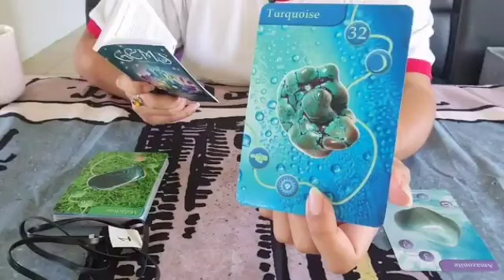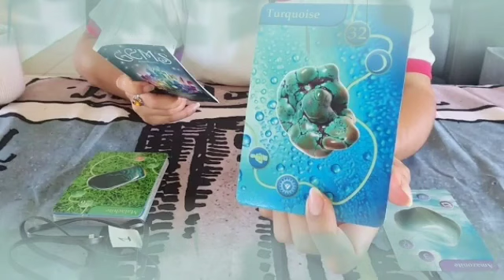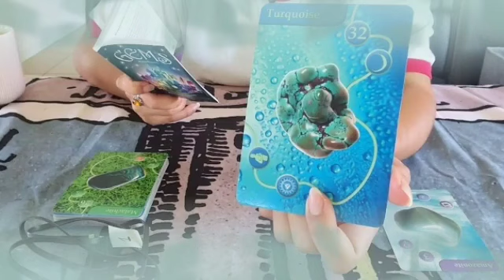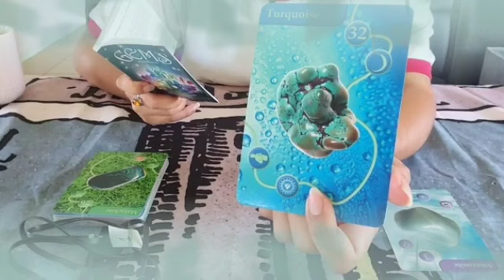برج الجوزاء من 17 إلى 24 آيار 2024 // فاجعة كبرى شخص يتعرض لحادث😱سري للغاية يا جوزاء إكتم خبر🤫